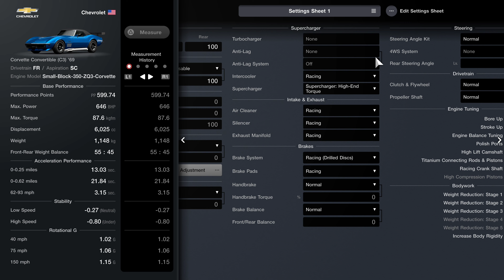Gran Turismo 7 | American FR Challenge 550 | 4K60FPS